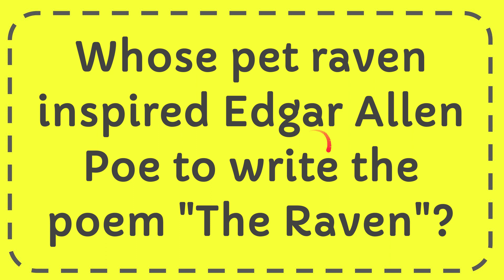Whose pet raven inspired Edgar Allen Poe to write the poem "The Raven"?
Whose pet raven inspired Edgar Allen Poe to write the poem "The Raven"? NEW VIDEO#